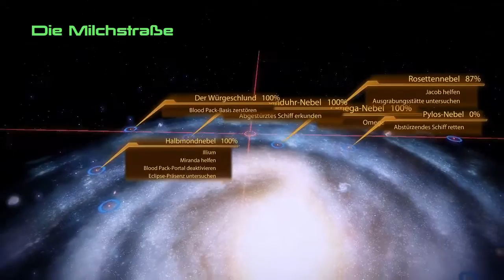Let´s Play Mass Effect 2 [German] #25 - Die Heimat der Kroganer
Unser Kroganer hat ein Problem. Also fragen wir doch mal einen anderen Kroganer um Rat.